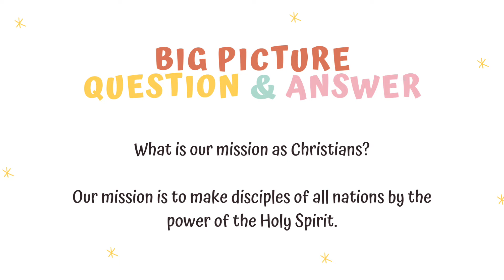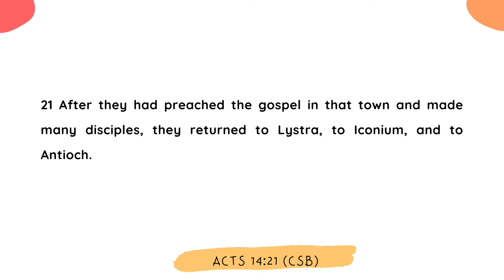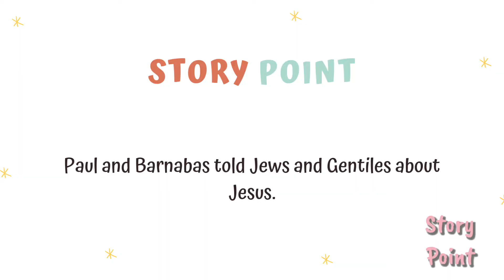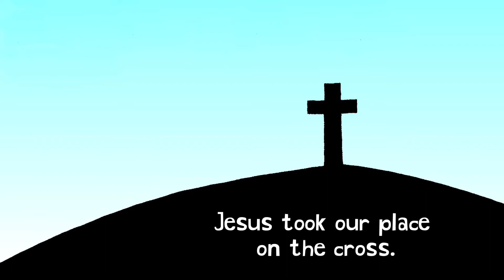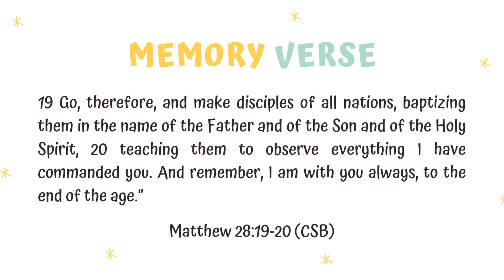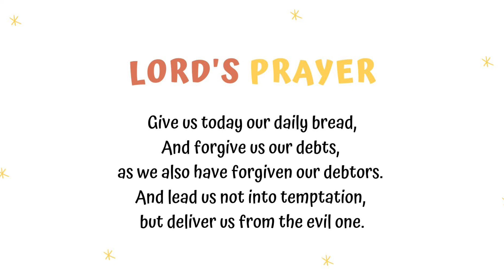나성영락교회 Kids Lower - Paul's First Journey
Pastor Euodia Choi / Acts 13-14
Grades: K-2nd

Praise Songs:
1. Oh Happy Day
2. All That I Am - Jeffery B. Scott and Ami Sandstrom Shroyer.
3. 나는 예배자입니다 - 작사 송세라 / 작곡 전종혁/노래 - 파이디온 어린이선교회